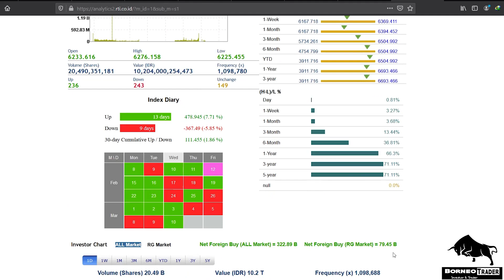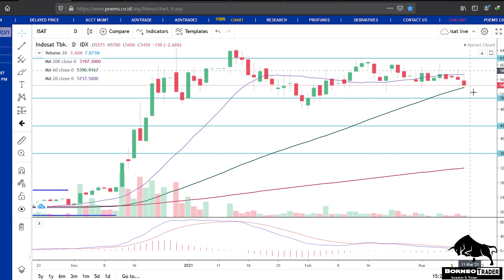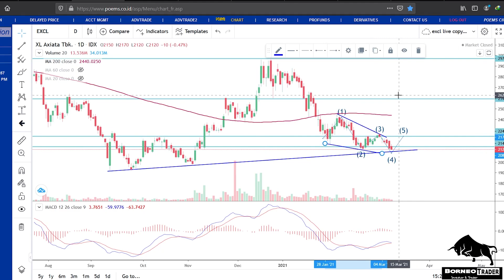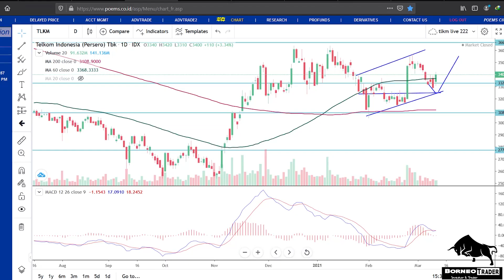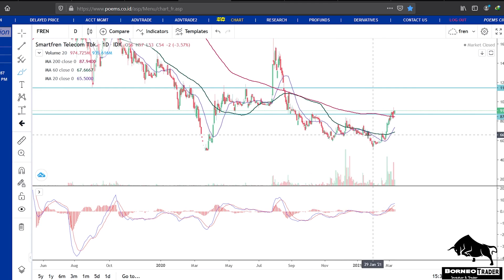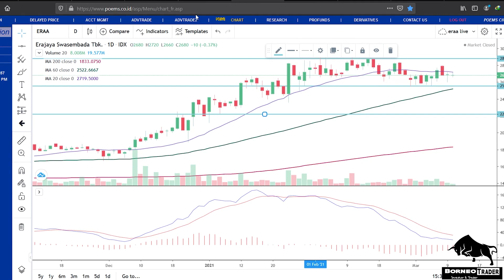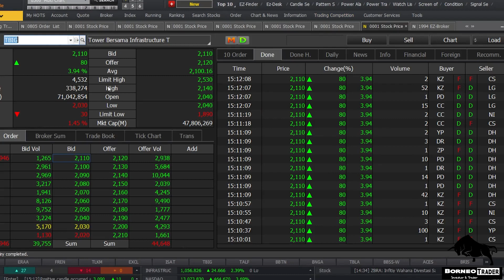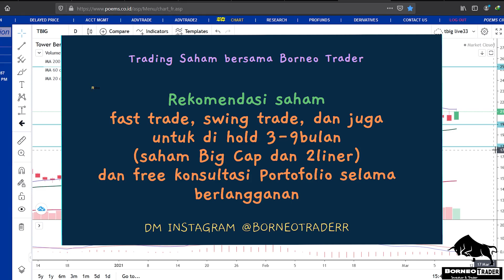Analisa Teknikal IHSG ISAT EXCL TLKM FREN ERAA TOWR TBIG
bisa hubungin
2. DM Instagram @borneotraderr   (R-nya 2)

0:00 - Intro
 0:40 - IHSG
 2:15 - ISAT
 4:33 - EXCL
 7:26 - TLKM
 8:50 - FREN
12:18 - ERAA
14:06 - TOWR
16:22 - TBIG